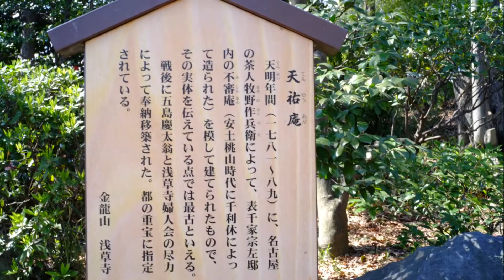Asakusa,浅草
花に誘われて浅草に出かけた時の印象です。ＢＧＭは自作のものを使用しています。